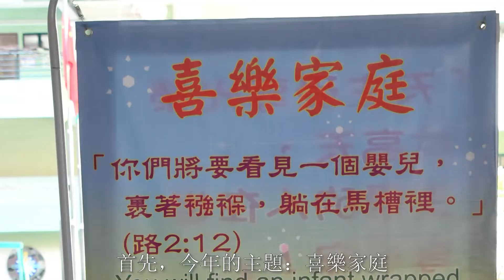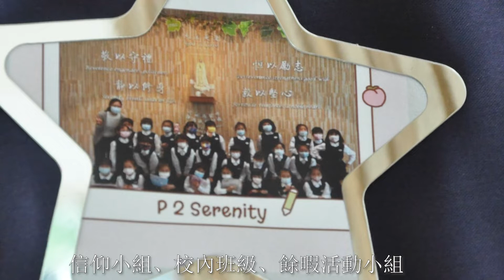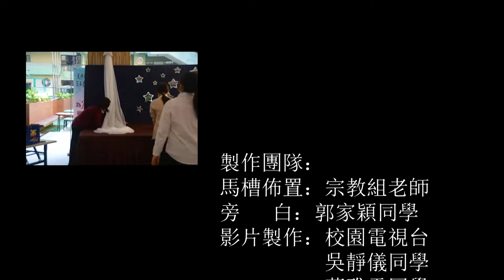溫馨家聚馬槽佈置大賞2021 《喜樂家庭》— 化地瑪聖母女子學校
化地瑪聖母女子學校

「你們將要看見一個嬰兒裹著襁褓 躺在馬槽裡 。 」(路 2:12)

馬槽的展示讓我們看到聖母瑪利亞和聖若瑟迎接小耶穌的誕生，藉此喚起我們明白每一個家庭都是天主所祝福的。因此每當看到聖誕的馬槽，就會感受到聖母瑪利亞和聖若瑟那份溫柔和喜樂的心，回憶聖家就是每一個家庭的典範。

新冠肺炎疫情仍未受控，全球都因而受到影響，當中衍生出來的問題不勝枚舉，最直接影響的就是家庭。 在這個關鍵的時刻，更加需要家庭以 愛 及 團結逆流而上，共同抗疫。

踏進校園，我們已看見小耶穌誕生的馬槽情境重現。在馬槽上方我們看見一顆發亮的星星， 這星星照亮、引領我們：以喜樂、期待的心迎接耶穌的到來； 發亮的星星 下方有不同團體的合照， 當中包括天神之后傳教女修會、信仰小組、校內班級、餘暇活動小組 、全校教職員工、家庭等的團體照。
學校就像一個家庭的縮影，自童年時代，在校園學習倫理的價值、開始恭敬天主和善用自由。 感恩天主 因 為 『 愛 』 創造了世界 ，讓我們真切地體驗天主的慈愛在疫情之下，我們仍能感受到耶穌在馬槽中向我們展示溫柔之路，好能彼此親近、富有人情味。

天地萬物都是天主最美好的創造，我們也要保護愛惜，讓這世界彰顯天主的美善，因此我們在製作馬槽所使用的物料 大部分 都是 取材於 循環再用的物品，冀望不為這世界增加負荷。

最後，謹代表我們學校，祝各位聖誕快樂！願主祝福大家！

製作團隊：
馬槽製作（宗教組老師）：
范金怡、 樊燕玲、陳林芳 、何愛琴、何麗荷 、 Jean 、 梁思明、 廖美賢、 李寶寶、 楊淑淑、 張琢詩、 周永慧
相片及影片製作（校園 電視台）：
甘曉德老師 、 郭家穎同學 、 吳靜儀 同學、 蕭雅雯同學

《溫馨家聚校園馬槽佈置大賞2021》是由澳門教區演藝文協會、澳門紐曼樞機藝文館主辦。響應教宗方濟各《愛的喜樂》宗座勸諭，定於今年3月至2022年6月為「家庭年」。為此《溫馨家聚校園馬槽佈置大賞2021年》主題為【喜樂家庭】。藉著本年主題【喜樂家庭】的契機，以喚起家庭與青年的關係，透過佈置聖誕馬槽中，認識聖家互相愛護精神，幫助青年人認識愛的真正意義，意識自己就是一份禮物，是家庭中重要核心，共同對抗負面情緒，逆境中信賴天主，一家人的心緊緊靠在一起。 「所有家庭都應奉納匝肋聖家為典範。一如瑪利亞，家庭也蒙召不論環境順逆，也要懷著勇氣和平安，面對各種挑戰，並把天主成就的大事默存心中」(《愛的喜樂》30)。